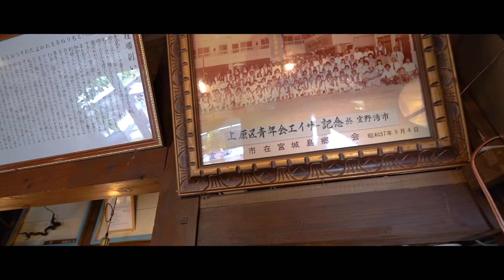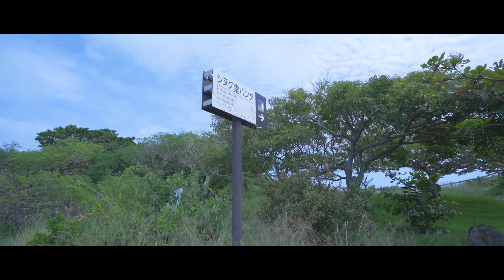鶏の骨汁！ Ago-riba Shokudo / あごーりば食堂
Ago-riba Shokudo
21 Yonashiro Uehara, Uruma City, Okinawa Prefecture 904-2424
MAP↓

あごーりば食堂
〒904-2424 沖縄県うるま市与那城上原２１
地図↓

オキナワ・デリシャスは沖縄の美味しいlocal foodを好き勝手に食べまくるチャンネルです。